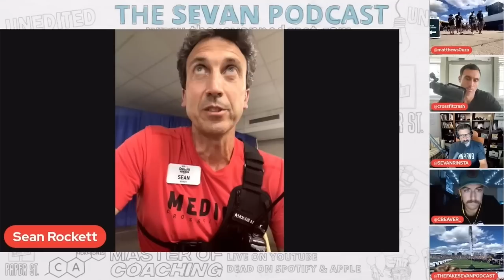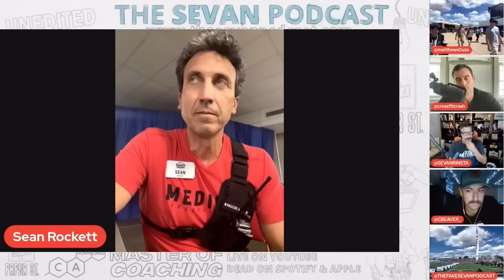CrossFit Athlete Nearly Loses Her Arm in Mysterious Medical Emergency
Sevan’s exclusive interview with the ￼ orthopedic surgeon of the CrossFit Games, Sean Rockett!

Emily Rolfe, CrossFit Games athlete, had a rare medical emergency in the 1st event of the 2022 CrossFit Games.

What causes a healthy, young woman to suddenly have 3 blood clots form in her arm?

Sevan asks the questions nobody else will.